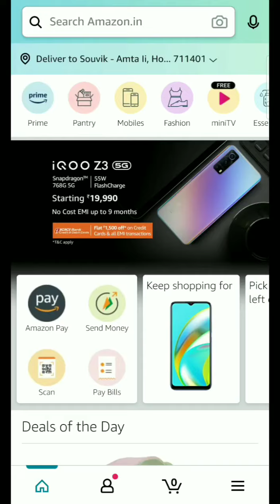Which of the following is done primarily while celebrating Raksha Bandhan? | Amazon Rakhi Edition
Which of the following is done primarily while celebrating Raksha Bandhan?

Amazon Rakhi Edition Spin and Win answer today